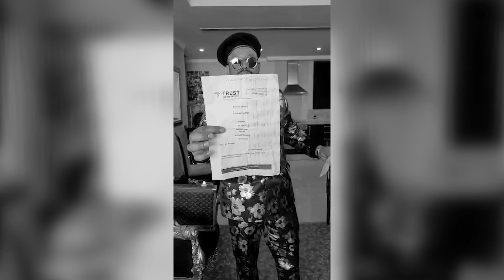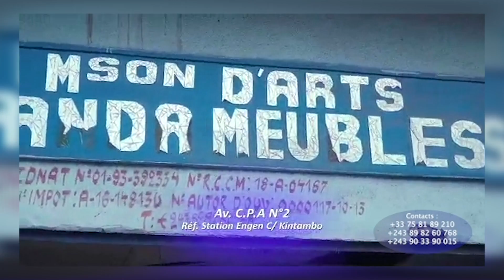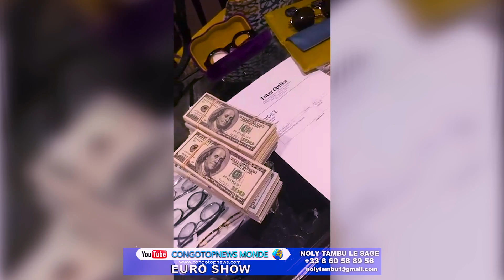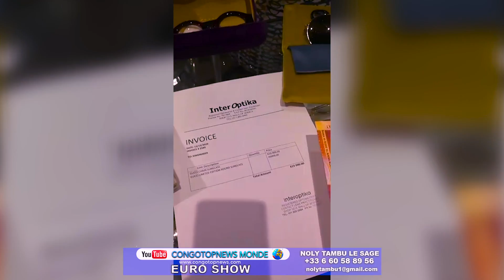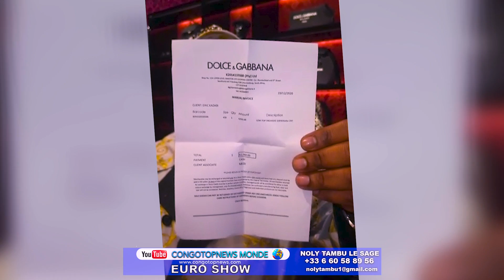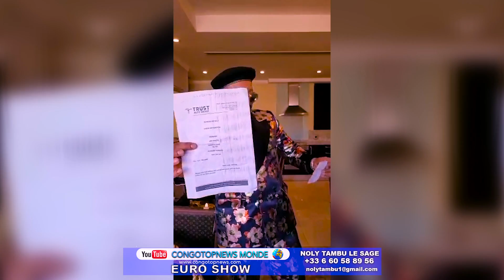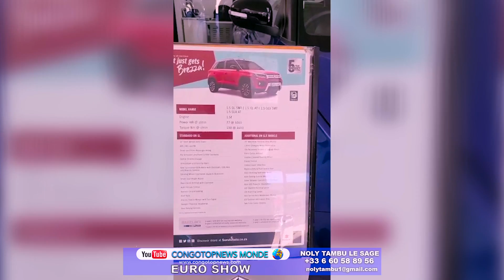EURO SHOW: King Maker "ERIC DJENGA" Alongoli défi ya JUIF NOIR/AKIM PRINCE/Voiture ya 1Millions Cash